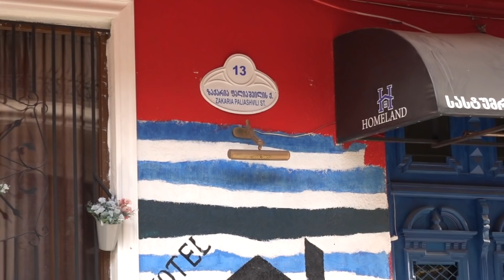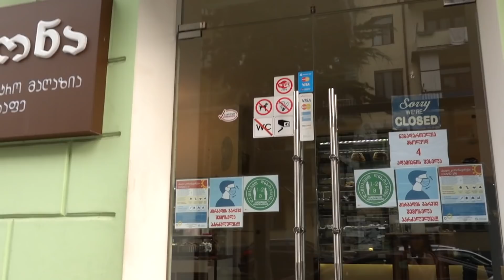Намечаются разборки. Где машина Гогиты!? Грузия